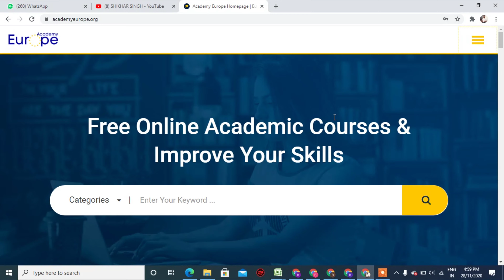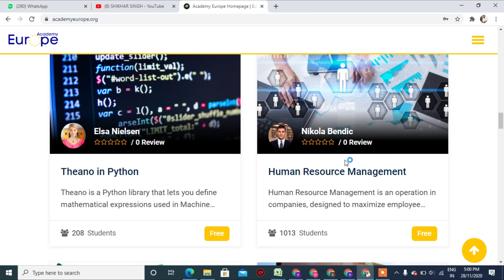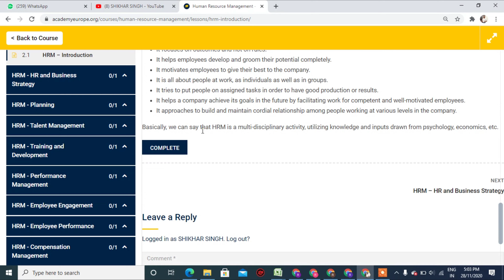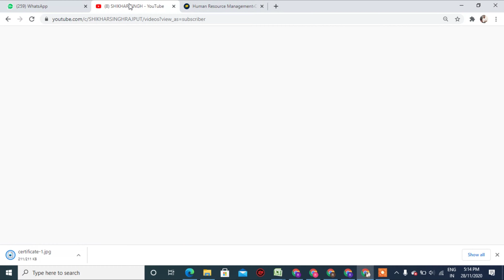Human Resource Management | Free Certificate Course | HR Course | What is HRM ? | SHIKHAR SINGH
My Gorilla Tripod
My Earphone
My Mobile
My Laptop
My headphone

        Thankyou